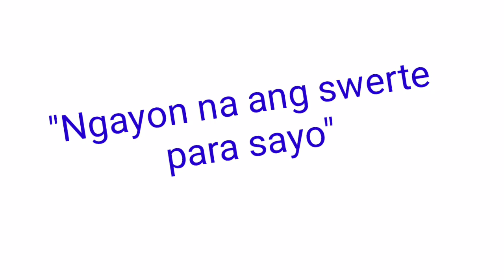Peryahan ng Bayan - OR.MINDORO November 3, 2021 2ND DRAW RESULT